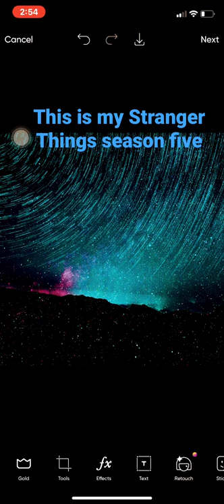So like my problem in it would be hopper won’t Mike￼ to break up Vecna bring Freddy Krueger￼